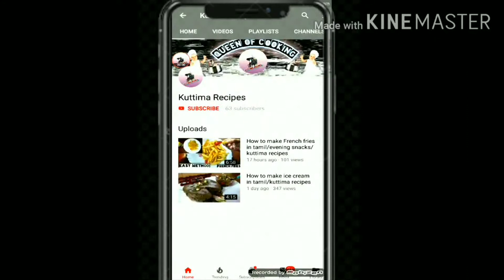மாம்பழத்தை வைத்து இப்படி ஒரு முறை செய்து சாப்பிடுங்கள் mango ice cream yummy ice cream